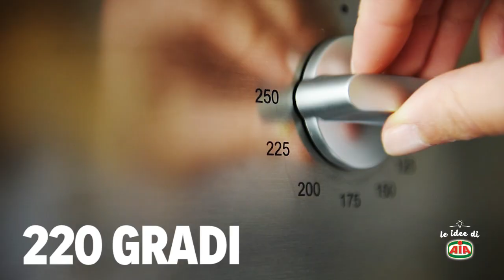Pizzette con Wudy, friarielli e olio piccante - Le videoricette di AIA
Non perdetevi le video ricette di AIA!

Ecco le Pizzette con Wudy, friarielli e olio piccante!

Ingredienti per una porzione:

- 2 Wudy AIA
– 400 gr di friarielli
– 2 fette di scamorza affumicata
- pasta per pizza
- Sale
- 1 Spicchio d’aglio
- 1 peperoncino
- Olio d’oliva
- Olio piccante

Preparazione:

Tagliate piccoli pezzetti dalla pasta per la pizza, create delle palline e poi stendetele a cerchio. Sistemate la pizzetta nella teglia tonda che avrete precedentemente unto con un filo di olio. In un’ampia padella soffriggete uno spicchio d’aglio e un peperoncino in olio di oliva. Aggiungete poi i friarielli tagliati a pezzi e fateli appassire. Condite con un pizzico di sale. Cuocete Wudy AIA alla piastra per 3-4 minuti, poi tagliatelo a fettine. Sistemate il Wudy a fettine sulla pizzetta, unite i friarielli, i dadini di scamorza affumicata e infornate a 220°C per 10/15 minuti. Sfornate e condite con fiocchetti di ricotta e olio piccante. Servite e gustate!